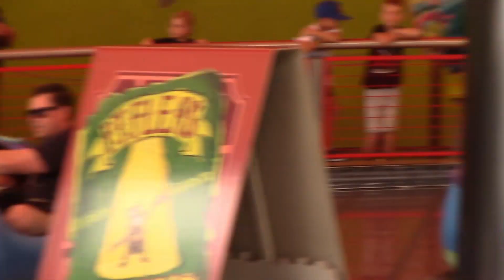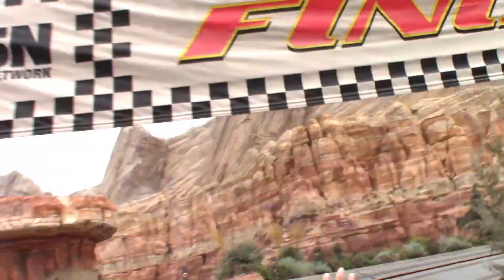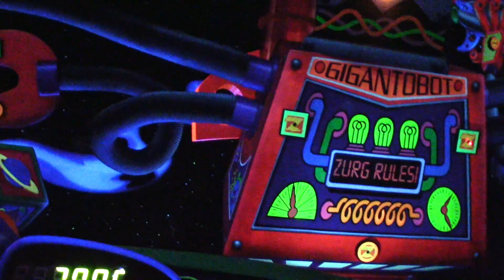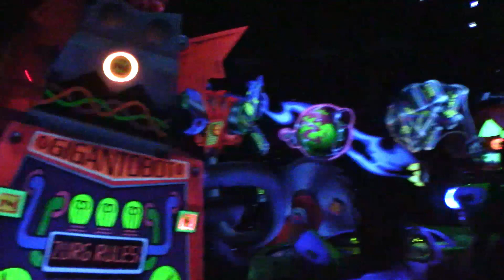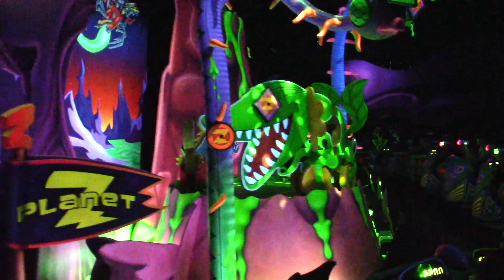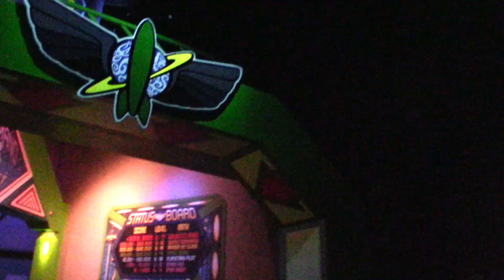Vwj @ Disneyland Ep No 4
The girls enjoying all the rides at Disneyland.